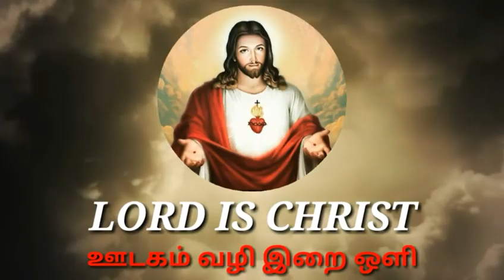தேவனின் கரங்கள் குறுகிடவில்லை : பாடல் | Devanin karangal kurugidavilai Song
தேவனின் கரங்கள் குறுகிடவில்லை : பாடல் | Devanin karangal kurugidavilai Song | Bro. Sanal

Song Released By Jerusalem Retreat Center
Singer : Bro. Sanal